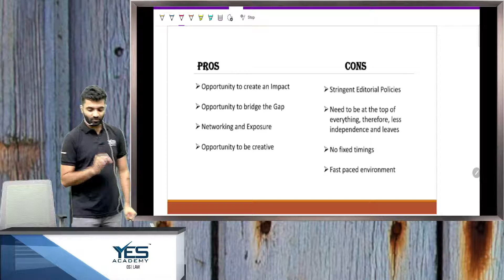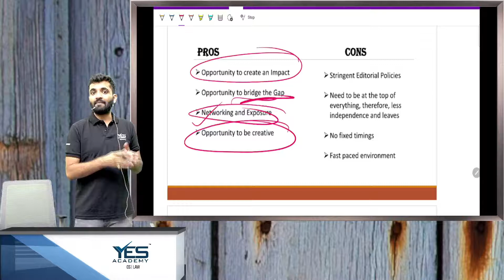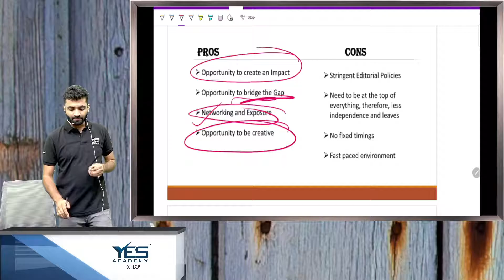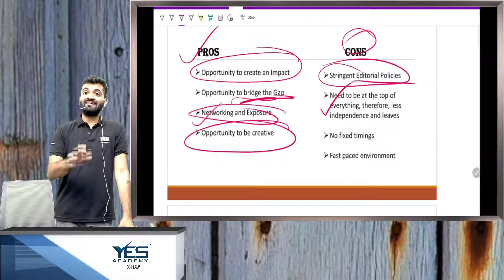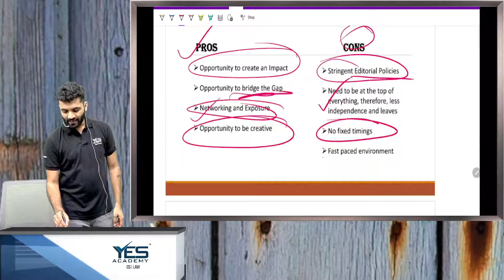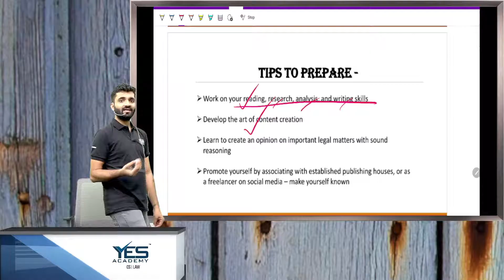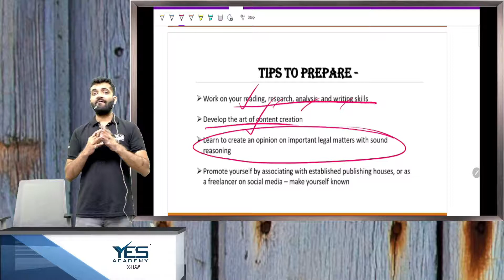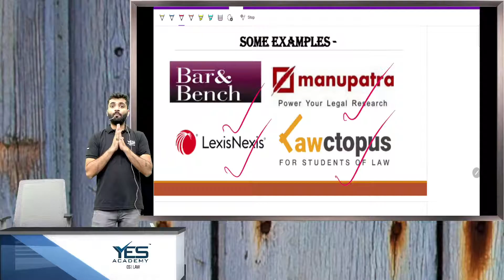Kya ap Law Karna chahte hai | Legal Journalism | Series 12| Career options in Law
Welcome to the 9th series of ""Kya Ap Law Karna Chahte Hai"" on our YouTube channel! In this insightful episode, we shine a spotlight on Legal Journalism. Join us as we explore the critical work carried out by these organizations in law and social justice. Our expert will discuss the various roles and functions of a Legal Journalist. Whether you're a law student, a legal professional passionate about making a difference, or simply interested in the intersection of law and social activism, this session is a must-watch. Gain valuable insights into the transformative work of Journalism. Don't miss this opportunity to be inspired and informed!

Entrance Tests:
 MH-CET LAW – For Law Colleges in Maharashtra
LSAT – Conducted by LSAC, this law entrance test is for several colleges across India
SLAT – Conducted by Symbiosis Law College for its centres at Pune, Noida Hyderabad and Nagpur
CUET - Conducted by The Ministry of Education (MoE), Government of India through National Testing Agency for Central Universities across India
CULEE – Conducted by Christ University for their Campus in Bangalore, Pune and Delhi
DULLB – Conducted by Delhi University for their campus at Campus Law Centre, Law Centre 1 and Law Centre 2
NMIMS LAT – Conducted by NMIMS for their campus at Mumbai , Navi Mumbai, Bengaluru, Indore, Hyderabad, Chandigarh
BVP Law – Conducted by Bharati Vidyapeeth for their campus - New Law College Pune